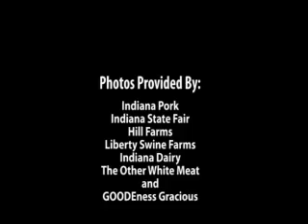Go Hog Wild Indiana